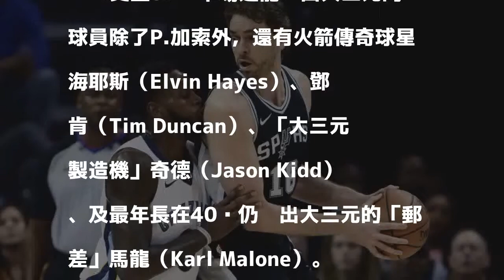NBA》高齡37歲仍繳出大三元 P.加索成50年來第5位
P.加索。（資料照，今日美國）

發表評論評論如下。